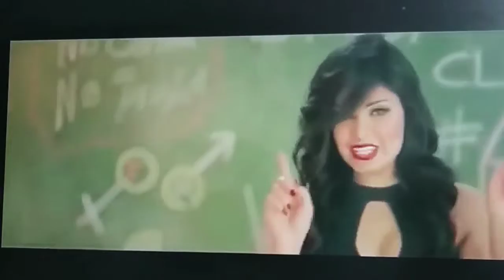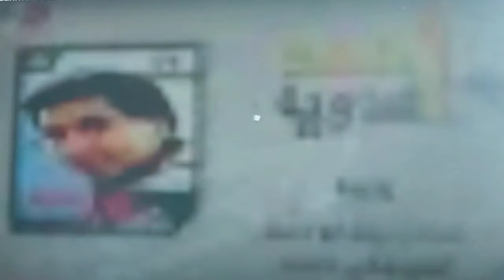what's up son انا تعبان